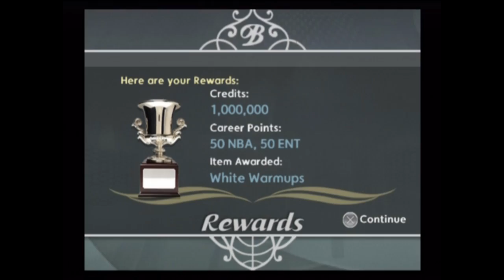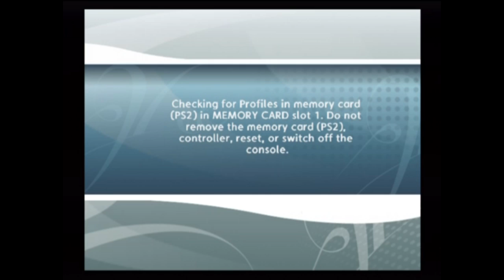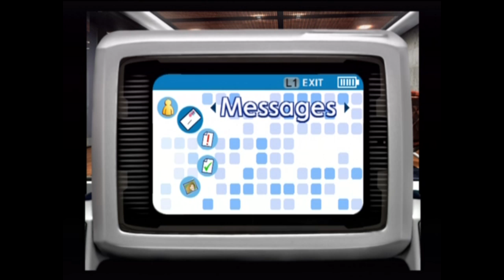Let's Play - NBA Ballers: Phenom Part 31 - The Finale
Don't expect the first part of the next LP for another couple of days.